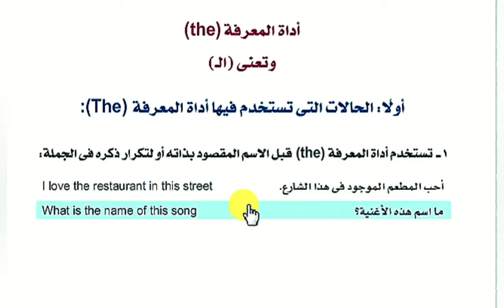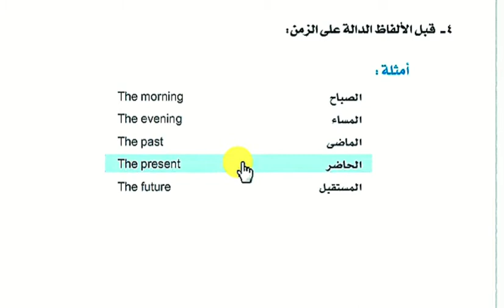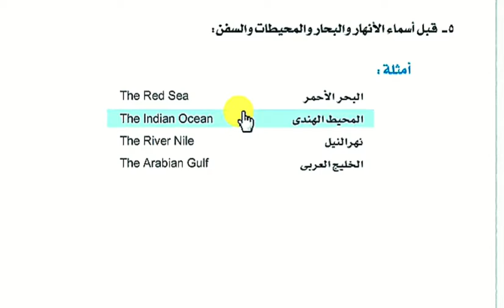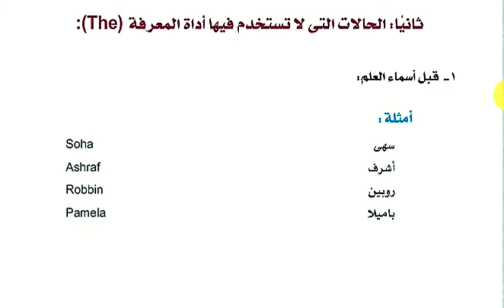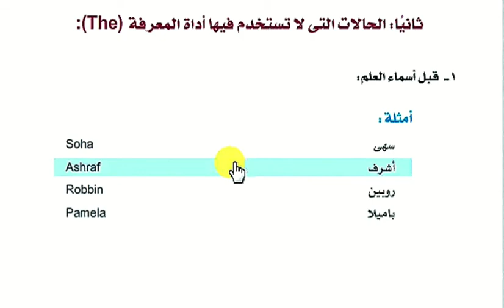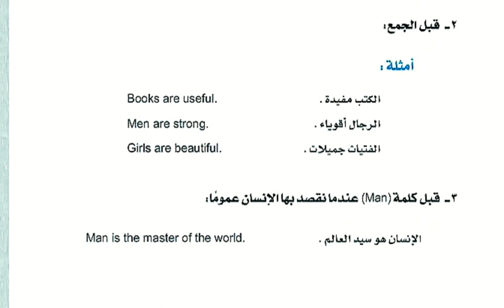حصة اداة المعرفة في اللغة الانجليزية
درس المستوى الثاني الادوات حصة اداة المعرفة في اللغة الانجليزية